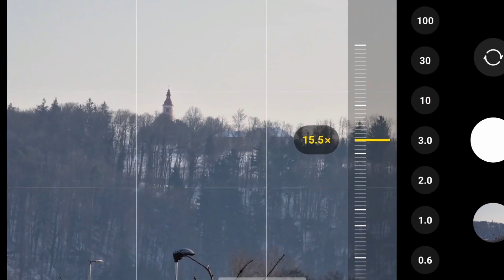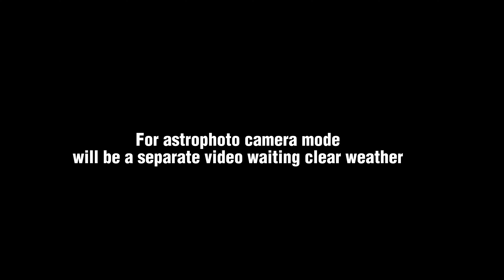Galaxy S22 Ultra in 2023 - Camera [space zoom, moon zoom, 108mp macro] battery and software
in this video iam reviewing my S22 Ultra. You will see Camera performance [Space zoom, Moon zoom etc.]  battery review...

[ Astrophoto full mode review comes later because i am waiting for clear night from new year]